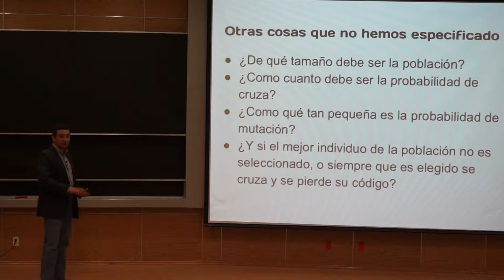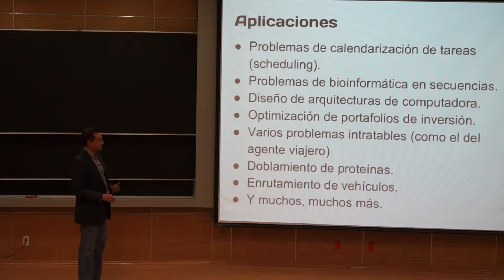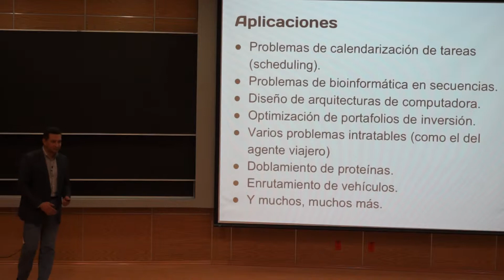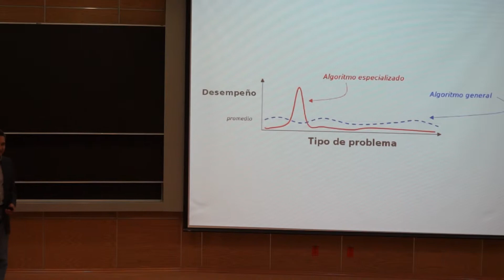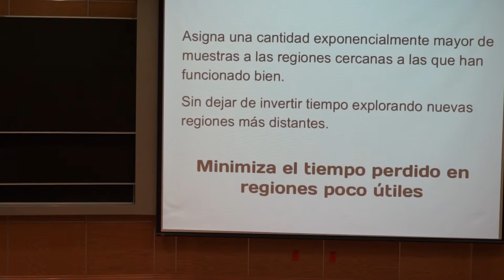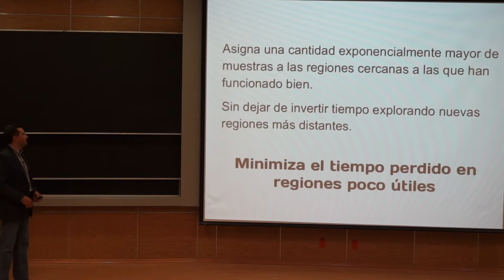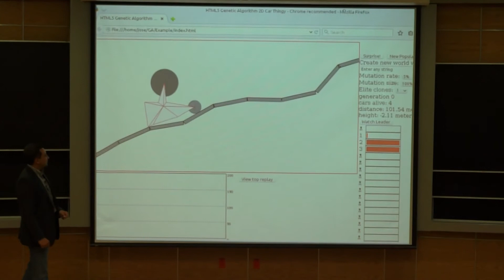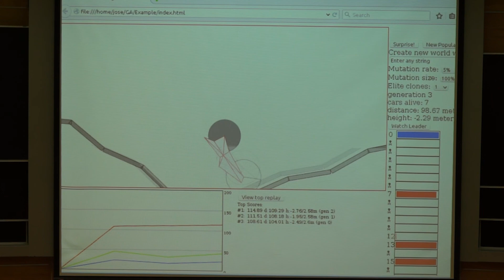Lo que nos contó Darwin. Parte 2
"Lo que nos contó Darwin"

José Galaviz

Jueves 15 de octubre 2015, 11 horas,
Auditorio Alfonso Nápoles Gándara
del Instituto de Matemáticas.